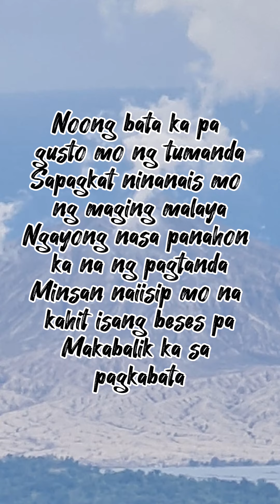Noong ako ay Bata pa.....